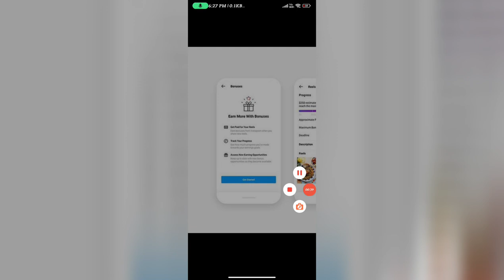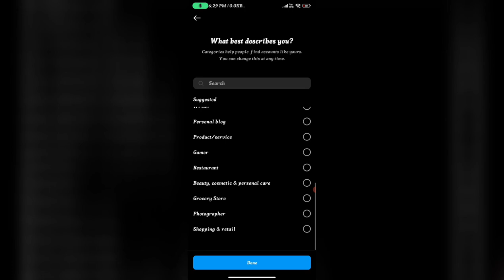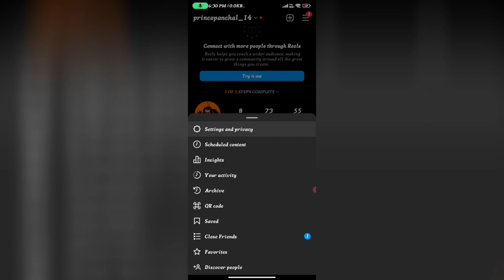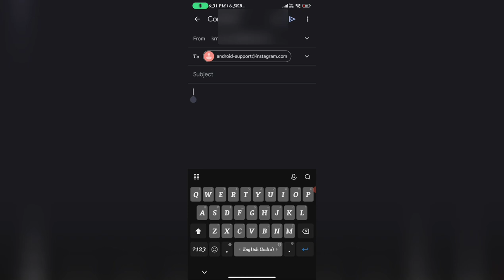Instagram bonus option not showing | Reels bonus not showing up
"reels bonus not showing up
"reels bonus not working
"reels bonus not showing
"instagram reels bonus option not showing
"instagram reels bonus program
"instagram not showing reels bonus
"insta bonus not showing
"bonus option on instagram
"instagram bonus not showing
"reels bonuses on instagram
"instagram bonus option
"reels bonus kaise milega
"instagram bonus kaise milega
"instagram new update
"instagram bonuses not showing problem solved
"how to get reels play bonus on instagram
"bonuses instagram reels not showing
"instagram bonuses not showing problem
"reel bonuses not showing problem solved
"reels bonus kab milega
"reels bonus problem
"reels bonus payout
"instagram reels bonus criteria
"instagram bonus option not show

bonus option not showing in instagram
instagram bonus option
instagram par bonus ka option kaise laye
how to get bonus option in instagram
instagram reels bonus kaise milega
how to get reels bonus on instagram
instagram bonus update 2023
instagram bonuses not showing
instagram reels option not showing
how to enable bonus option in instagram
instagram bonus option not showing 2023
instagram me bonus ka option kaise laye
bonus not showing up instagram
bonus option kab tak milega